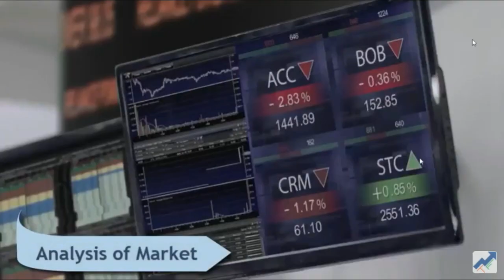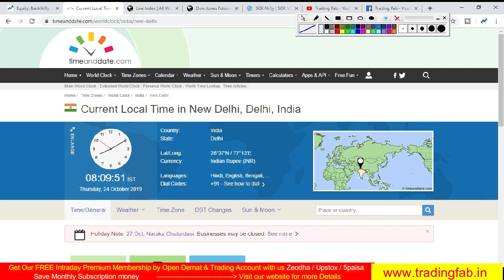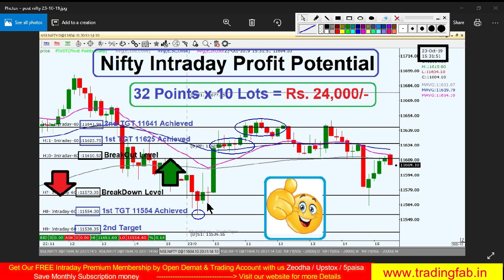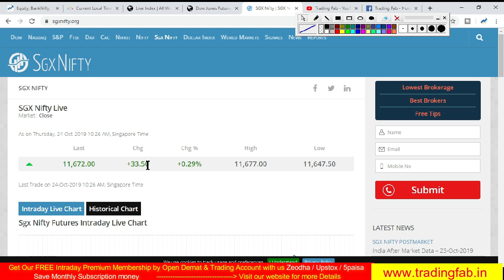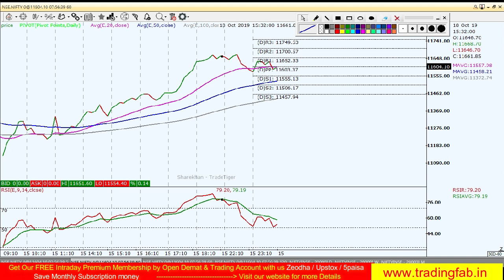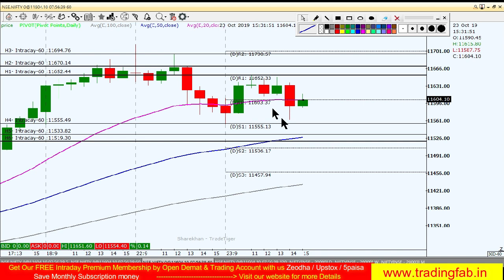Nifty Intraday Trading Strategy 24 10 19 | Last Intrada Profit Potential Rs 24000 | Elections Result